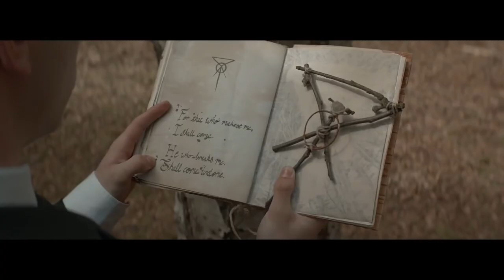The Birch VS Biff Tannen | Back to the Future The Birch Ep1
All bullies should fear The Birch. Ongoing series of Birch treatment of the biggest pop culture bullies.

Episode 1 Back to the Future CryptTV The Birch